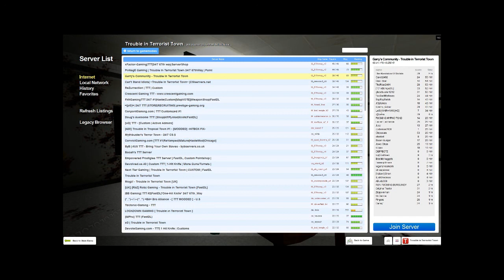The Adventures of Doc Brown and Marty Mcfly (Trouble in Terrorist Town)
The first adventure for Doc and Marty as they try out Trouble In Terrorist town.